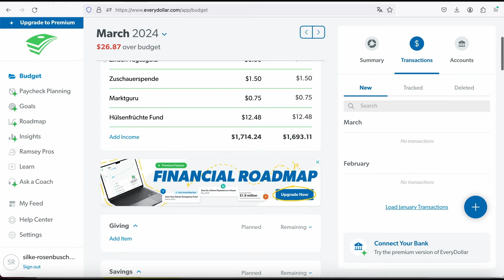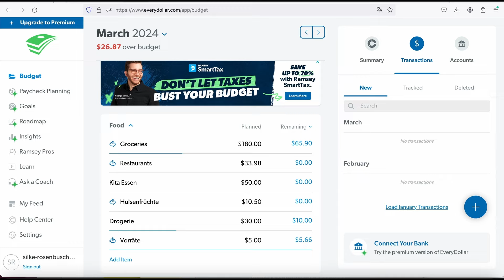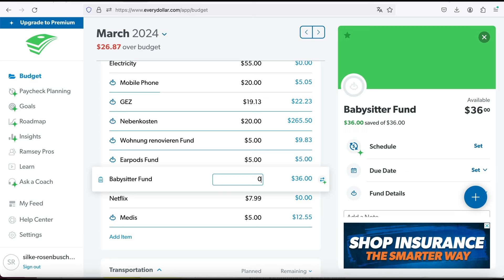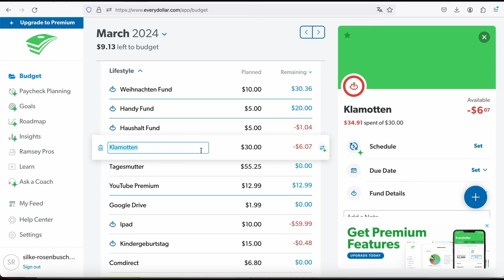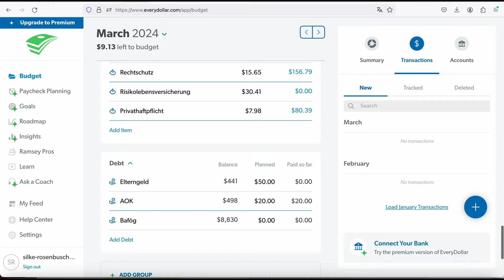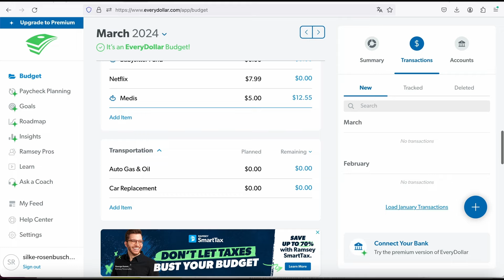Budgetbesprechung MÄRZ Woche 3 // 15.-21. März 2024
📊 Willkommen zurück zur wöchentlichen Budgetbesprechung! In diesem Video analysieren wir die Ausgaben für die dritte Woche im März 2024, vom 15. bis zum 21. März. Tauche ein in die Details meiner finanziellen Entscheidungen und erfahre, wie ich mein Budget erfolgreich verwaltet habe. 💰

🗓️ Begleite mich durch meine Ausgaben für Lebensmittel, Transport, Unterhaltung und andere wichtige Bereiche. Entdecke, welche Strategien ich angewendet habe, um mein Budget effektiv zu nutzen und Einsparungen zu maximieren.

📈 Erfahre, wie ich meine finanziellen Ziele im Auge behalte und welche Anpassungen ich möglicherweise vorgenommen habe, um auf unvorhergesehene Ausgaben zu reagieren. Budgetieren ist ein fortlaufender Prozess, und ich teile gerne meine Erfahrungen, um dir zu helfen, deine eigenen Finanzen zu verbessern.

💡 Nutze diese Budgetbesprechung als Inspirationsquelle für deine eigene finanzielle Planung. Lerne aus meinen Erfahrungen und finde Wege, um deine Ausgaben zu optimieren und deine finanziellen Ziele zu erreichen.

Teile dieses Video auch gerne mit Freunden oder Familienmitgliedern, die ebenfalls von finanziellen Tipps und Ratschlägen profitieren könnten!

Links:
Mein Buch „Raus aus der Esslust-Falle“